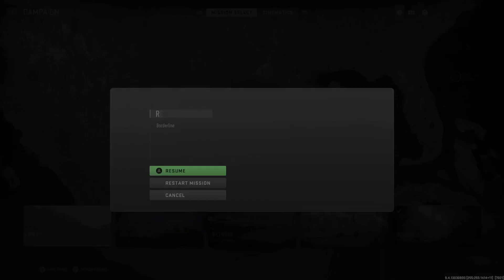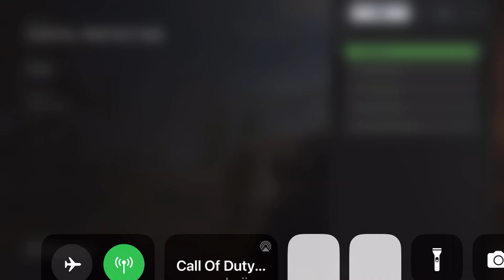BORDERLINES OF MEXICO | CALL OF DUTY MODREN WARFARE 2 PART 3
Call of Duty: Modern Warfare II is an upcoming first-person shooter game developed by Infinity Ward and published by Activision. It is a direct sequel to the 2019 reboot, and will serve as the nineteenth installment in the overall Call of Duty series.[1] It is scheduled to be released on October 28, 2022,[2] for PlayStation 4, PlayStation 5, Windows, Xbox One, and Xbox Series X/Modern Warfare II brings several massive changes to the Call of Duty gameplay across the board. Several new changes have been touted, such as advanced AI system in the campaign and co-op modes, water physics, and swimming mechanics, as well as an overhauled vehicle system. New gameplay features and movement tactics include dive to prone, mantle, and ledge hang along with the removal of slide canceling. New vehicle gameplay features include leaning out of vehicle windows, mantling onto a vehicle roof, and hijacking.

The Gunsmith system is also given a revamp, allowing players to fine-tune specific attachments to suit their playstyles.[8] Gunsmith 2.0 revamps the original by offering weapon platforms that branch progression to reduce repetitiveness. It also features a firing range to test your guns. The leveling system has also been revamped as now when you get an attachment for a gun you get the attachment for all weapons of that same type. Along with this change there is no way to skip reload animations because they have added checkpoints to help encourage switching to your secondary in a fight. These changes are seen to completely shift the way people play the game and how Infinity Ward is going to make new games.